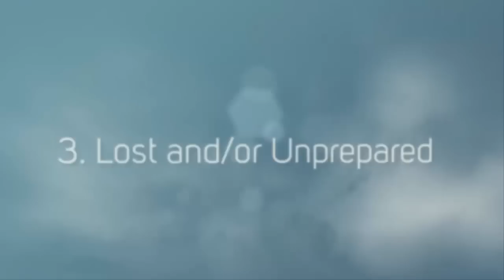Top 10 Recurring Dreams and What They Mean — TopTenzNet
Top 10 Recurring Dreams and What They Mean

I do, and I don’t need professional help to figure out the source – usually that salami sandwich or entire cheesecake I ate right before I went to bed.

Recurring dreams, on the other hand, demand more of my attention – often because they are scary. In fact, most of the recurring dreams on this list might be more accurately described as nightmares. Perhaps this is because scary dreams are more memorable – a more effective way for your subconscious to get your attention.

Coming up:

10. Trapped
9. Excuse Me, Where’s the Washroom?
8. Wet Dreams
7. Flying
6. Going Nowhere
5. How’s Your Dental Plan?
4. Public Exposure
3. Lost and/or Unprepared
2. Falling
1. Chased